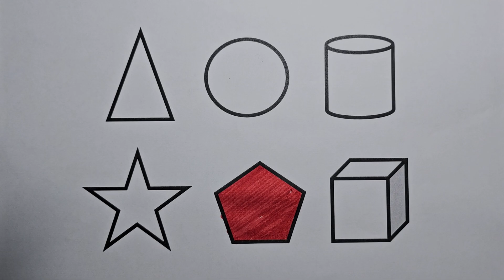Preschool Learning Videos Let's Learn Geometric Shapes in English | Tutorial Videos for Kids